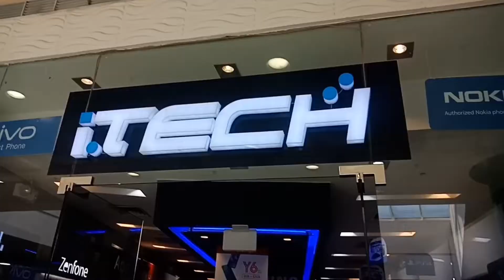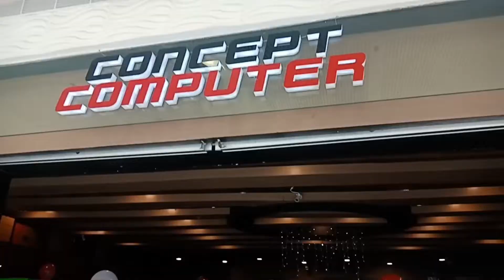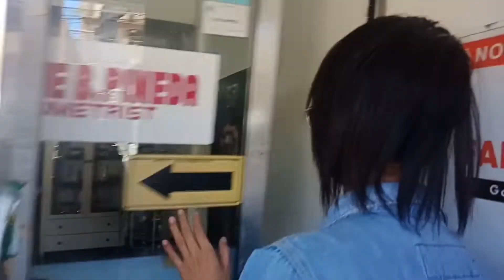SM CITY 3 DAYS SALE HAUL + NEW EYEWEAR | VLOG 007